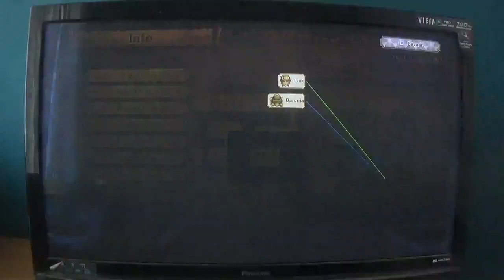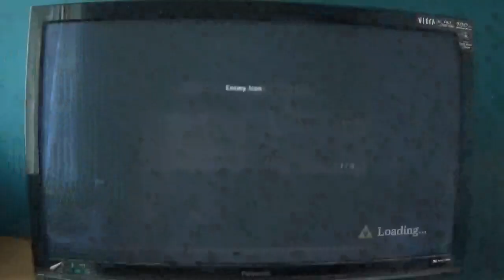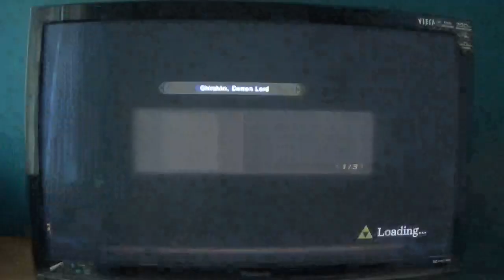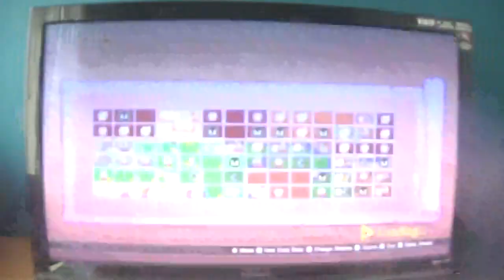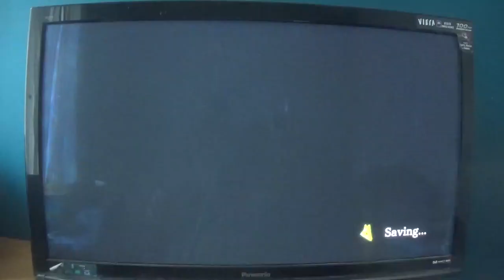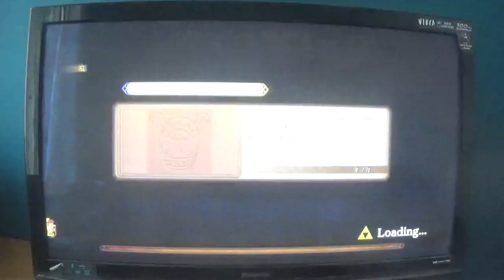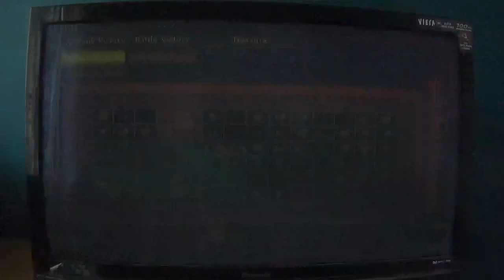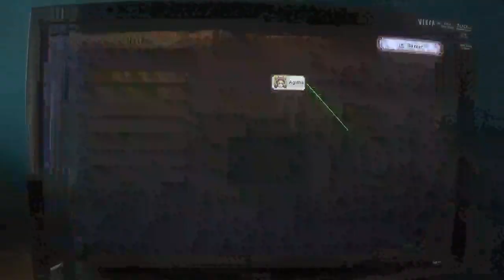hyrule warriors definitive edition adventure mode part 110